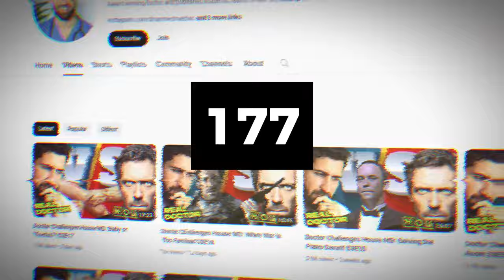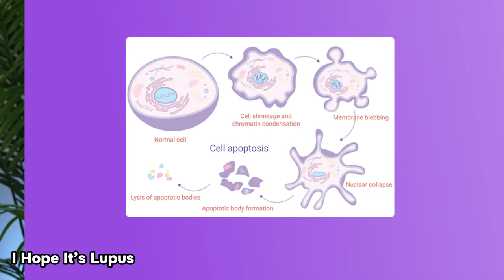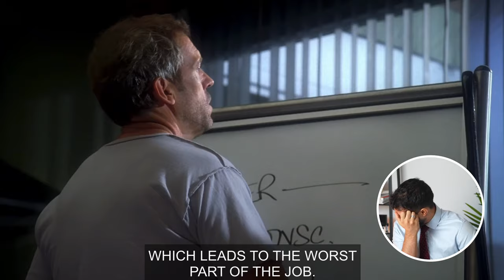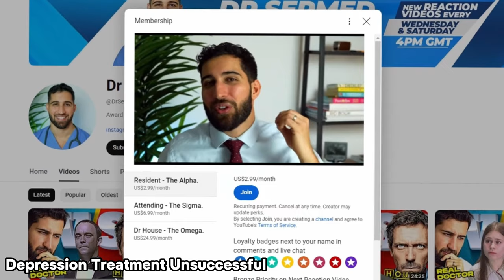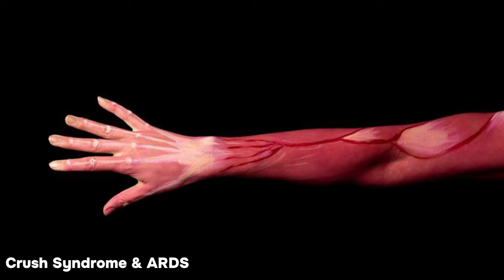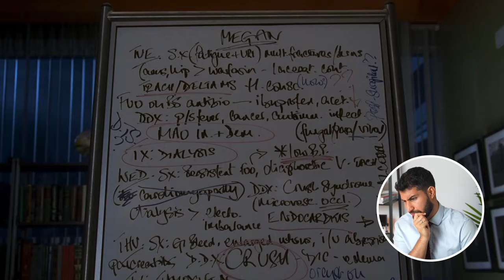House Goes it Alone | Doctor Challenges House MD S4E1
It's time for a new start, and that means a new team. Except for now House's team is he himself and him. Well, the janitor decides to pitch in but even his moral compass begins pointing towards the exit. The life of a woman in a huge disaster is depending on this dysfunctional setup to work. In this video, I discuss:

Pathophysiology of lupus
Alcohol withdrawal
Crush syndrome
Identity errors
Von-hippel Lindau
Neurofibromatosis type 1

Many thanks,
Sermed